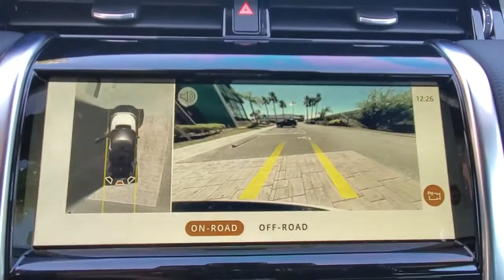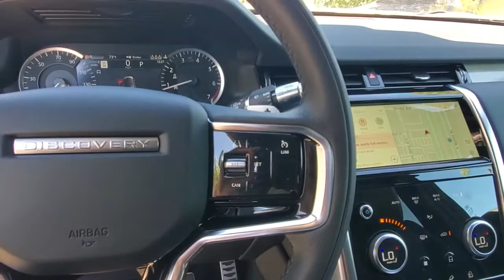2021 Land Rover Discovery Sport Winter Park, Clermont, Sanford, Daytona, Apopka, FL MH889166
2021 Land Rover Discovery Sport S R-Dynamic - Stock#: MH889166 - VIN#: SALCT2FXXMH889166

199 S Lake Destiny Dr

Leather, Nav System, Aluminum Wheels, Turbo Charged Engine, Back-Up Camera, 4x4. S R-Dynamic trim. Warranty 4 yrs/50k Miles - Drivetrain Warranty; KEY FEATURES INCLUDE: Leather Seats, Navigation, 4x4, Back-Up Camera, Turbocharged OUR OFFERINGS: All advertised prices and offers exclude a dealer fee of $999, tax, tag, title, registration and electronic titling fees. Out of state buyers are responsible for all state, county, city taxes and fees, as well as title/registration fees in the state that the vehicle will be registered. All advertised prices and offers exclude a dealer fee of $999, tax, tag, title, registration and electronic titling fees. Out of state buyers are responsible for all state, county, city taxes and fees, as well as title/registration fees in the state that